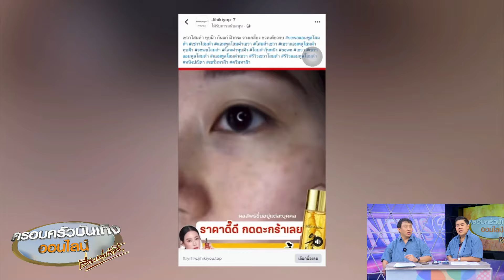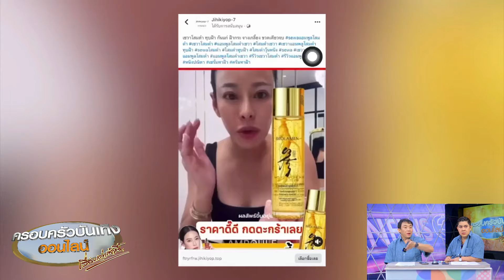'วุ้นเส้น-หนิง' แจ้งความ มิจฉาชีพแอบอ้างขายสกินแคร์ ซื้อของแล้วไม่ได้เงิน ทำเสียหายกว่า 100 ล้าน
“วุ้นเส้น-หนิง” แจ้งความ ถูกมิจฉาชีพแอบอ้าง นำภาพ-คลิป ไปใช้หลอกลวงลูกค้า ซื้อของแล้วไม่ได้สินค้า เสียหายกว่า 100 ล้าน

นักแสดง ‘หนิง ปณิตา’ และ ‘วุ้นเส้น วิริฒิพา’ ที่ตอนนี้ได้ทำธุรกิจสกินแคร์ SEWA ล่าสุดก็ถูกนำภาพ และคลิปที่โปรโมตสินค้าไปแอบอ้างขายสินค้าอื่น พอคนสั่งซื้อ จ่ายเงินไปแล้วก็ไม่ได้ของ

ซึ่งเมื่อวันก่อน วุ้นเส้น, หนิง ปณิตา และ ปุ๊ก เบญจกิติ ทีมผู้บริหารของ เซวาไทยแลนด์ ก็ได้เดินทางไปที่ กองบังคับการตำรวจสืบสวนสอบสวนอาชญากรรมทางเทคโนโลยี โดยมี “พล.ต.ต ชัชปัณฑกาณฑ์ คล้ายคลึง” ผู้บังคับการตำรวจสืบสวนสอบสวนอาชญากรรมทางเทคโนโลยี 1 เป็นผู้รับเรื่องด้วยตัวเอง

เพื่อเข้าแจ้งความดำเนินคดีกับเพจที่นำรูปภาพ และ คลิปไปใช้ในข้อหาละเมิดลิขสิทธิ์ ผิด พ.ร.บ.คอมพิวเตอร์ โดย 3 ผู้บริหารก็บอกว่า ได้ทำผลิตภัณฑ์เซวามา 8 ปีแล้ว แต่ครั้งนี้มันเกิดความเสียหายเนื่องจากลูกค้าเข้าใจผิดว่าสั่งเซวา และโอนเงินไป แต่ถูกหลอกจนไม่ได้ของจาก เพจที่มีการแอบอ้างโดยนำภาพ และ คลิป ที่โปรโมตผลิตภัณฑ์เซวา ไปตัดแปลงโดยใช้ภาพผลิตภัณฑ์ตัวอื่นทับ มีการเพิ่มลดโปรโมชั่นต่างๆ พร้อมติดแท็กของเซวา

มีคนหลงเชื่อเข้าไปกดสั่ง คิดว่าเป็น เซวา โอนเงินไป สุดท้ายก็ไม่ได้ของ มีลูกค้าเข้ามาต่อว่ากับทางเพจของบริษัท เลยทำให้แบรนด์ และภาพลักษณ์ของ วุ้นเส้น กับ หนิง เสียหายไปด้วย ตอนแรกคิดว่าเป็นมิจฉาชีพ น่าจะไม่มีใครหลงเชื่อ แต่ภายหลังก็พบว่ามีคนเป็นเหยื่อมากขึ้น และยังมีการยิงแอดโฆษณาในออนไลน์อีก หากปล่อยไว้ มีแอบอ้างในลักษณะนี้ ซึ่งหากมีการพูดต่อไปเรื่อย ๆ และไม่ได้ออกมาชี้แจงคนอาจมองว่าบริษัทไม่ซื่อสัตย์

ตนขอย้ำว่า ทางบริษัททำงานกับผู้บริโภคโดยซื่อสัตย์สุจริตมาโดยตลอดในทุกเคสทุกราย ส่วนความเสียหายในแง่ของ บริษัท และ ผลิตภัณฑ์มูลค่ากว่า 100 ล้านบาท